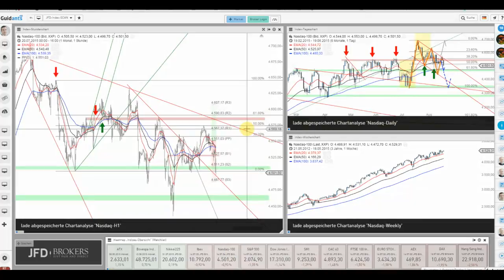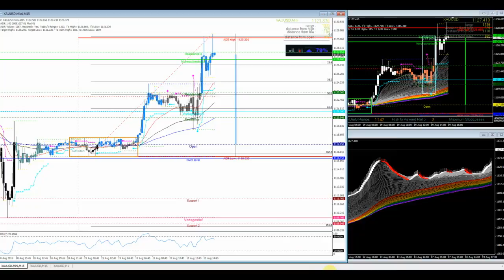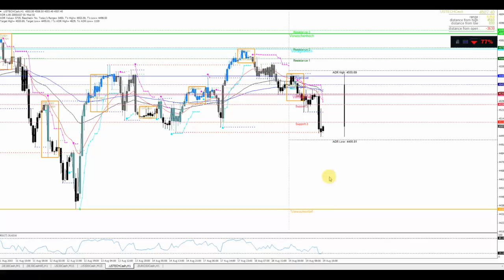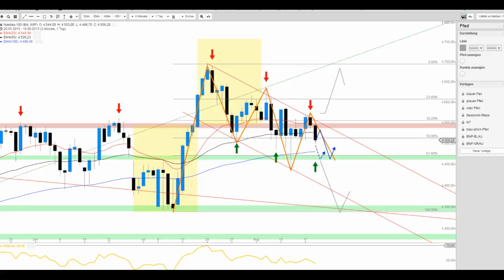Nasdaq 100 Index und die nächsten Abwärtsziele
Vor dem heutigen FED-Event wird erst einmal weiter abgeladen, was technisch jetzt nicht unbedingt eine Überraschung ist. Unterhalb des Hochs vom Vortag bleibt die Lage weiter "Short".